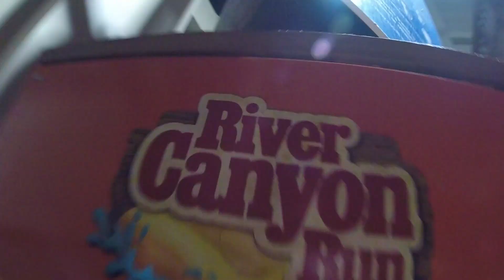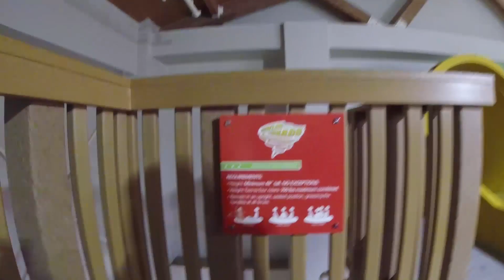WE WENT TO GREAT WOLF LODGE!! DID WE HAVE FUN?!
Great Wolf Lodge with Hugh and Teagan, Macy, Kirin, and Nila! Watch us on the Howling Tornado!